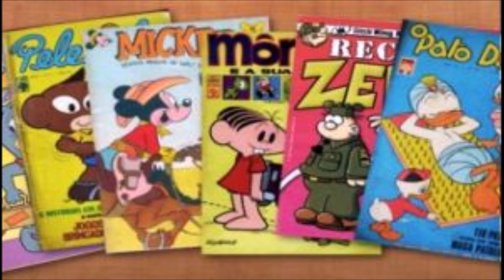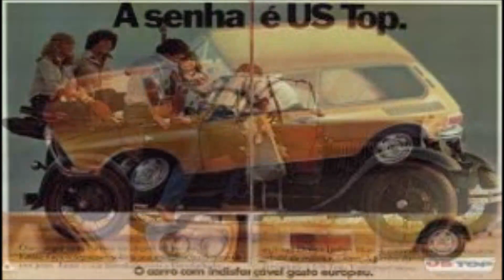Nostalgia Bons Tempos Que não Voltam Mais